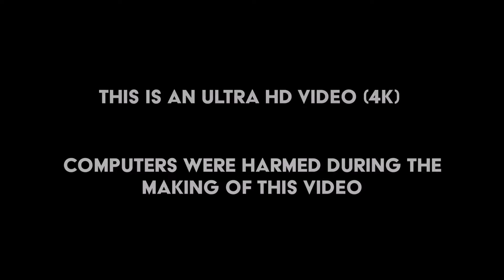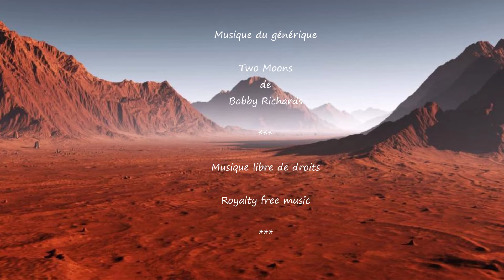Une vidéo impressionnante de la planète Mars. [HD 1080p]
Une vidéo impressionnante de la planète Mars

Mars comme si vous y étiez ! Non pas dans un décor de science-fiction mais
réellement, grandeur nature (martienne !). Avec des images spectaculaires
capturées par les rovers de la Nasa sur la surface de la planète rouge.